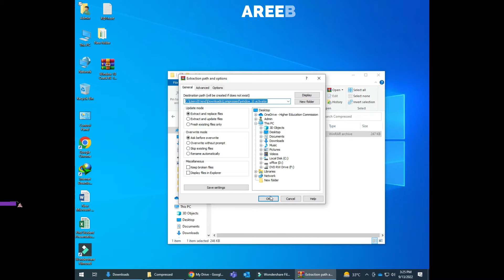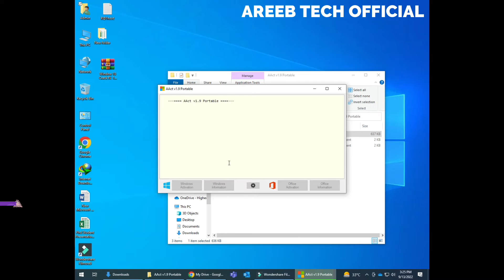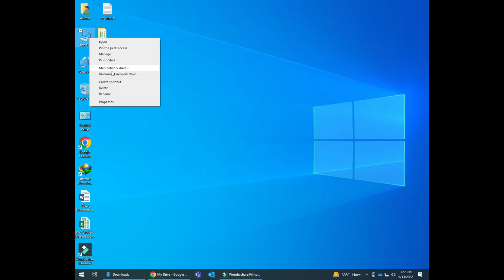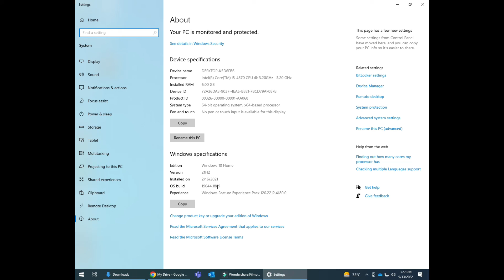HOW to Activate Window +Office